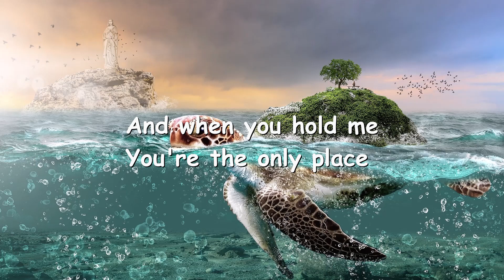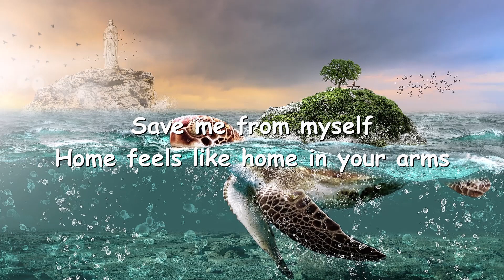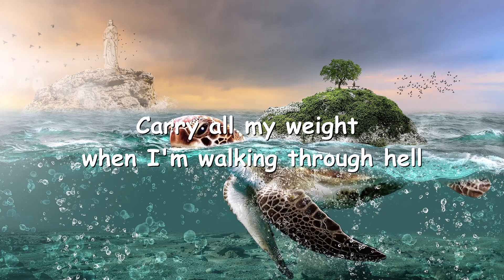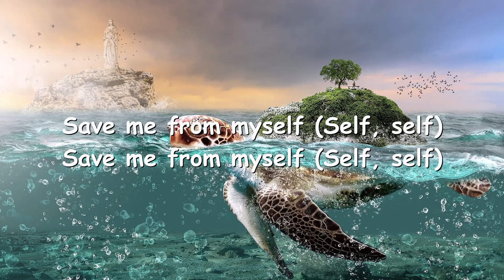Nurko – Save Me (From Myself) ft. Kyle Hume (Lyrics) 💗♫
Lyrics

[Verse 1]
I lost my light on my own
Tryna find my way out of the dark
Terrified all alone but you saw the smoke
And you came
Pulled me through the flames
Carried me away

[Chorus]
And when you hold me
You're the only place where I feel safe and sound
Picking up the pieces when I hit the ground
Carry all my weight when I'm walking through hell
But you're the only one who could finally help
[Build]
Oh, Save me from myself
But you'rе the only one who could finally help
Savе me from myself

[Verse 2]
Home feels like home in your arms
Finally found it, baby tell me
How did you know that you were what I needed most?
'Cause you saw the smoke and you came
Carried me away

[Chorus]
Save me from myself (Self, self)

[Build]
Oh, Save me from myself (Self, self)